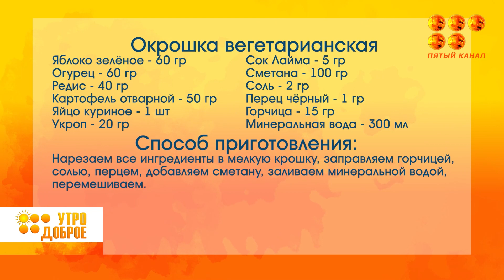Вегетарианская окрошка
В программе утро доброе секреты приготовления вегетарианской окошки от поваров банного комплекса «Жарим-Парим» @bk_parimzharim !
Рады видеть наших постоянных и новых клиентов по адресу: город Караганда, мкр. Куней, улица Жусупбека Алтайбаева, 44, телефон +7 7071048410,
«Жарим-Парим» @bk_parimzharim - это жаркая баня в холодное время года, уютные коттеджи, бассейн на открытом воздухе летом, детские игровые площадки, мангалы. Ждем вас в гости!